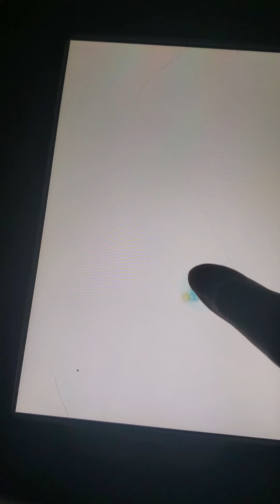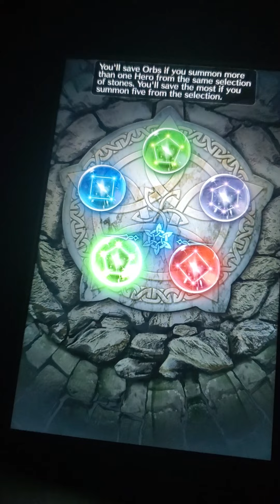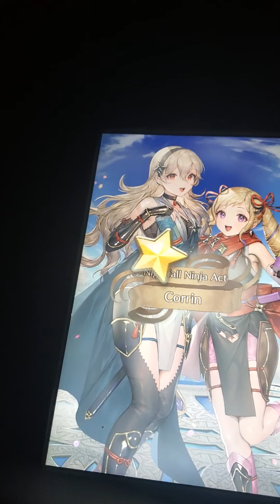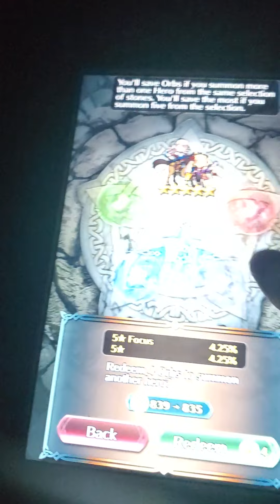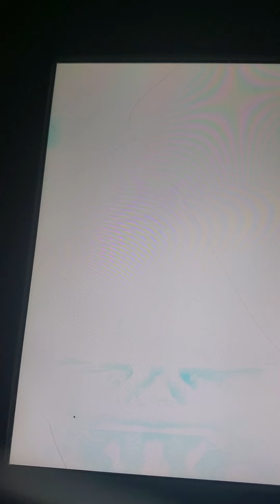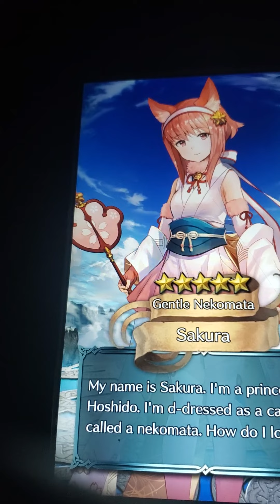Fire Emblem Heroes: summoning for Ninja Corrin